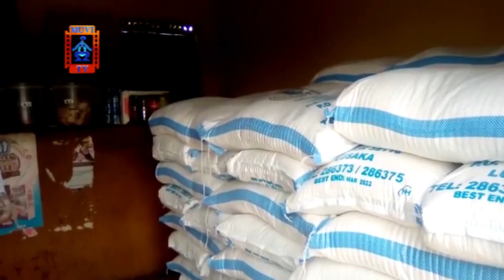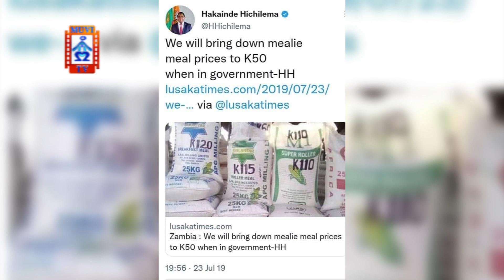HERE IS OUR EDITORIAL COMMENT.